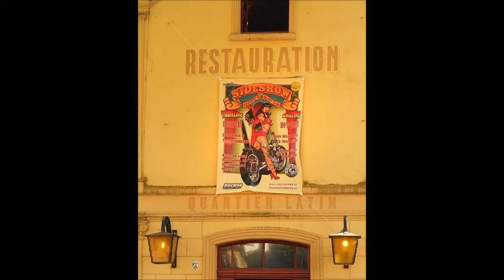Choppertown Sideshow 2013